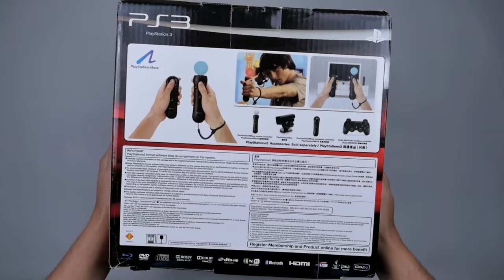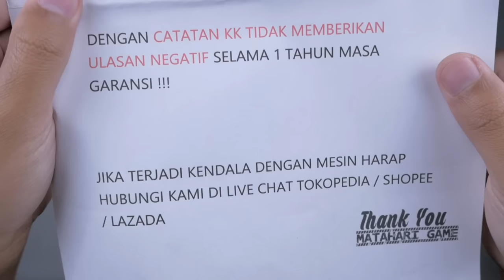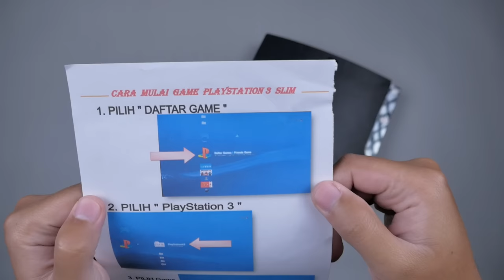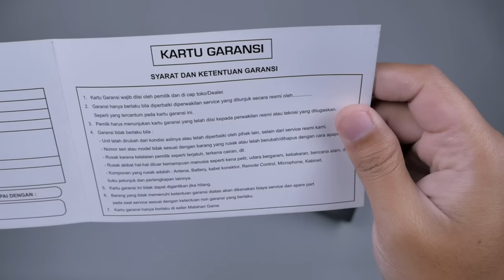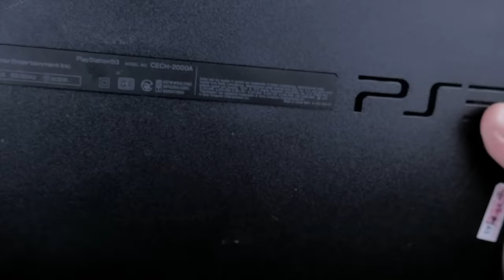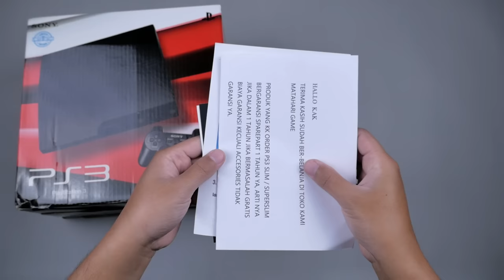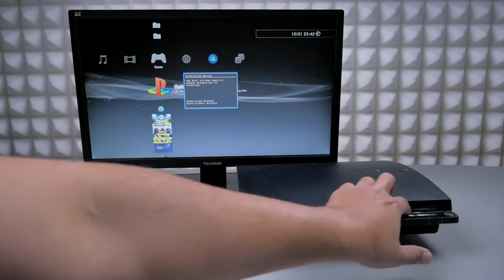Beli PS3 di Matahari Game Shopee, Unboxing PS3 Slim CECH-2000A CFW Indonesia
Di video ini saya membeli PS3 Slim CFW di toko Matahari Game Shopee. Yang membuat saya penasaran adalah toko ini best seller PS3 di Shopee dan menjual ribuan produk, sehingga saya tertarik untuk mencoba membelinya.
Konten ini tidak ada kerjasama apapun ya, Murni pendapat saya sebagai pembeli.
Dan di video ini saya mencoba PS3 CFW ini untuk bermain game GTA 5 dan mencoba Bluray Disc Game Original Gran Turismo 5.
Penasaran dengan detail PS3 dari toko ini?
Dan jika kalian suka dengan video yang seperti ini, tulis di kolom komentar masukannya.